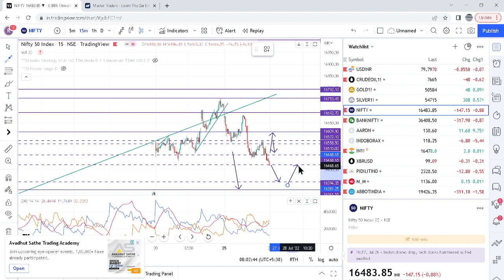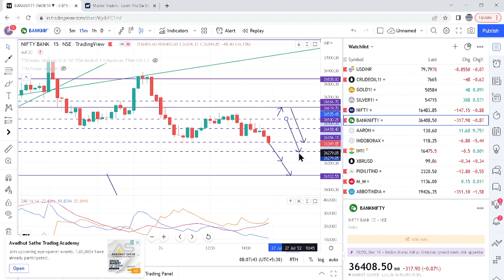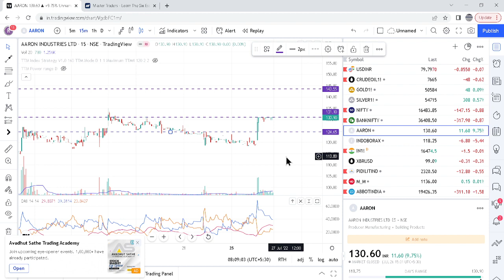Nifty / Banknifty Daily Morning Bulletin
Nifty and Banknifty Trading Levels for intraday trading Aron for intraday trade